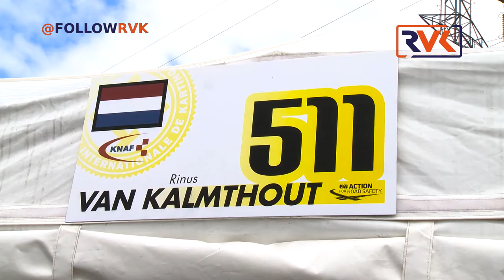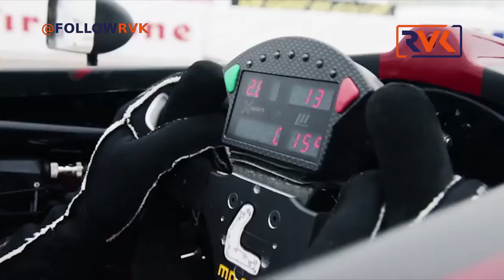Rinus van Kalmthout - Race driver 2016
Dutch race driver Rinus VK will be making his debut in the Cooper Tires USF2000 Championship Powered by Mazda in 2017 with powerhouse team Carlin.